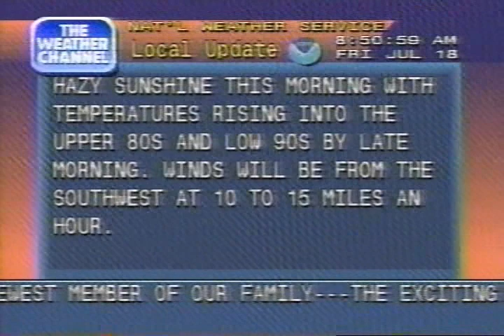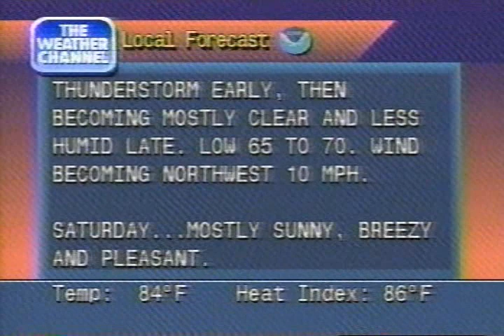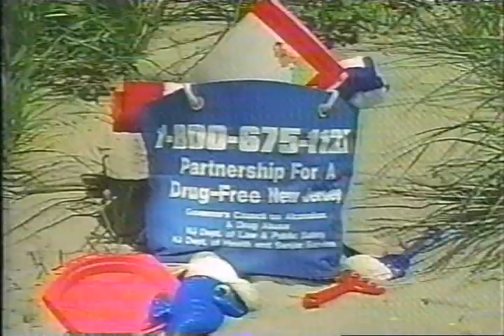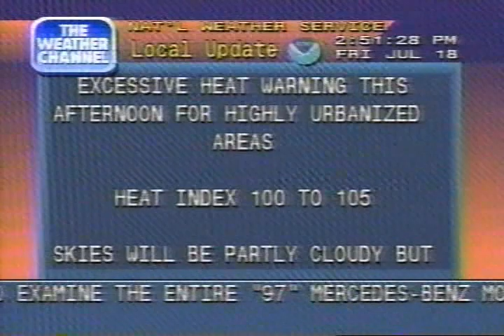Weather Channel clips incl. Local Forecasts, 5 AM - 12 PM Friday July 18 1997 - Hurricane Danny